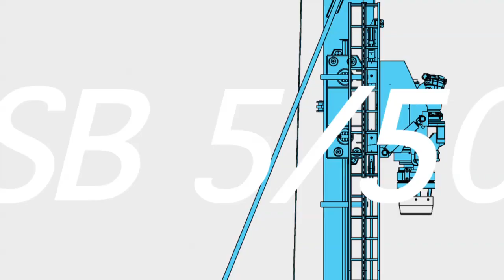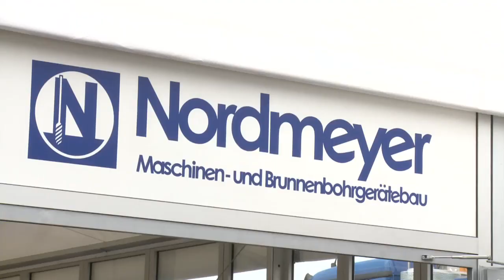Nordmeyer auf der Bauma 2010